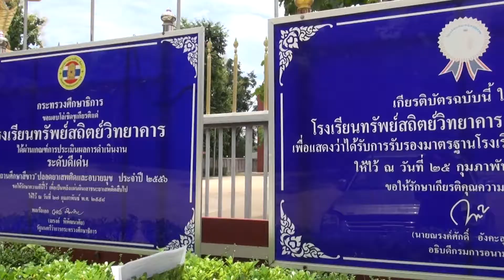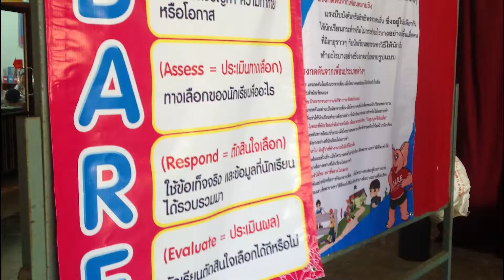โรงเรียนส่งเสริมสุขภาพ (ระดับทอง)